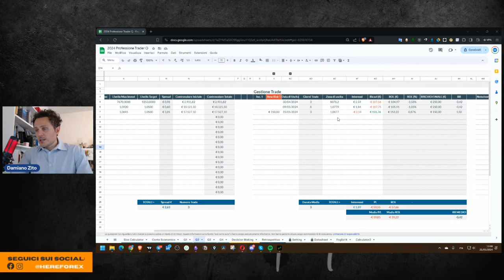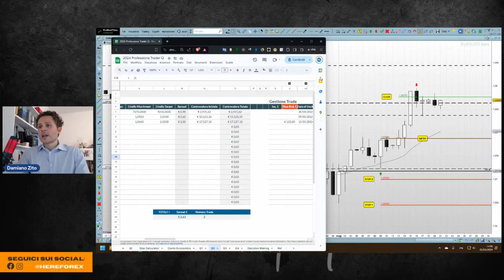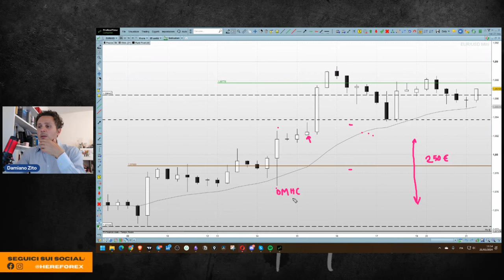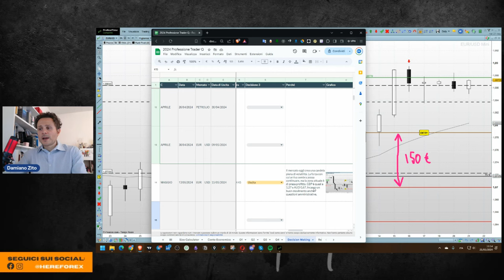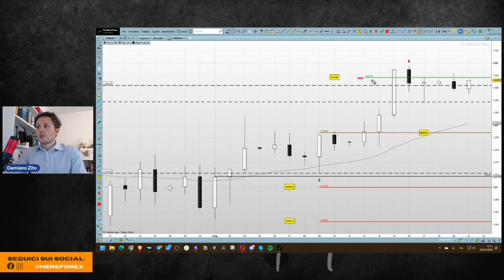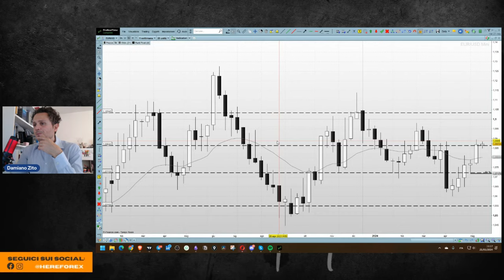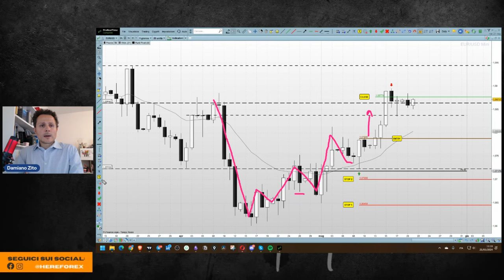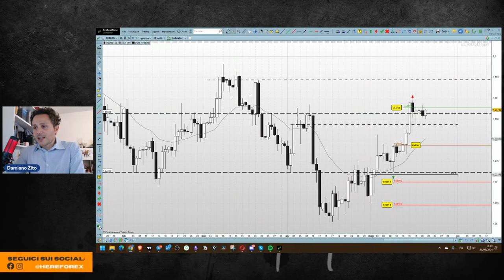Trading Forex: Analisi e Gestione di un Trade Long sull'Euro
In questo video racconto il mio trade long su Euro e quali decisioni operative ho intrapreso nella gestione del trade.

Dopo un breve riepilogo sul mio posizionamento short iniziale ripercorro i passi che mi hanno fatto optare per spostare il mio rischio da un trade ormai da chiudere a un long sullo stesso mercato.

Il trade sebbene sia uno stop&reverse è stato comunque ragionato soprattutto dopo aver analizzato le dinamiche che stava facendo il mercato ed aver creato una mini falsa rottura sul livello chiave confluente con il minimo della outside bar che tenevo sotto osservazione.

Nella giornata del 15 maggio dopo una gestione attiva dello stop che mi ha portato a ridurre il rischio dagli iniziali 250€ a 150€ ho poi deciso di incassare a fine giornata, sul primo livello di target. Oltre alla zona di possibile vendita ho valutato la correlazione con il mercato di GBPUSD e AUDUSD, entrambi allineati ad EURUSD. Entrambi inoltre si trovavano su livelli chiave, rispettivamente 1.27 e 0.67.

// CAPITOLI
00:00 Intro
00:41 Diario di Trading
02:30 Riepilogo della mia decisione da short a long
05:20 Dove sono entrato long e perché
07:08 Gestione dello Stop e Chiusura in profitto
09:20 Cosa sta dicendo il mercato
11:24 Considerazioni sul mio Stop & Reverse
14:25 Outro

Titoli:
- Come Ho Gestito il Trade Stop & Reverse sull'Euro
- Diario di Trading: Da Short a Long sull'Euro
- Trade sull'Euro: Gestione Attiva e Decisioni Operative
- Da Short a Long sull'Euro: Decisioni di Trading e Analisi